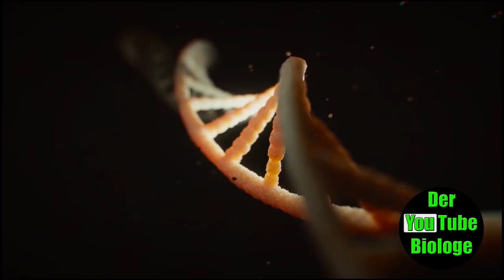Hornotter Biss und Gift Wirkung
Die Hornotter (Vipera ammodytes) wird vielfach auch als die giftigste Festlandschlange Europas bezeichnet. Das Gift ist relativ stark. Es wirkt hauptsächlich auf das Blut- und Gefäßsystem, indem es die Wände der Blutgefäße zerstört und die Gerinnung des Blutes unterbindet. Zudem wirkt es auch noch neurotoxisch. Der Biss der Hornotter ist sehr schmerzhaft und führt zu lokalen Rötungen und Schwellungen. Schweißausbrüche, Bauchschmerzen, Übelkeit und Erbrechen können hinzukommen. Auch neurologische Symptome, wie zum Beispiel Atemnot sind nicht auszuschließen. Das Gift beinhaltet zahlreiche Proteine und Peptide. Zu den wichtigsten gehören die Phospholipasen A2, Serinproteasen und Metalloproteasen. Ammodytin L ist eine myotoxische Phospholipase A2. Das Enzym greift die Muskulatur an und zerstört Muskelzellen (Krizaj et al. 1991). Auf dem Gift von Vipera ammodytes wurden unter anderen zwei Metalloproteasen mit dem Name VaH1 und VaH2 isoliert. Metalloproteasen wirken hämorrhagisch, indem sie die Blutgefäße perphorieren (Leonardi et al. 2002). Dadurch kommt es zu Rötungen an der Bissstelle, die sich auf die gebissene Extremität ausbreiten können. Außerdem findet man im Gift von Vipera ammodytes auch noch Serinproteasen. Diese Enzyme sind dafür bekannt, dass sie größtenteils mit dem Blutgerinnungssystem interagieren. Eine Serinprotease mit dem Name VaSP1 zeigt eine Aktivität gegen verschiedene Blutgerinnungsfaktoren und verhindert die Blutgerinnung (Kurtović et al. 2014). Disintegrine im Gift der Schlange verhindern die Aggregation von Thrombozyten und wirken dadurch ebenfalls der Blutgerinnung entgegen (Calvete et al. 2003). Eine der wichtigsten Komponenten im Gift von Vipera ammodytes ist Ammodytoxin A. Hierbei handelt es sich um ein präsynaptisches Neurotoxin, welches zu einer irreversibelen Lähmung führt (Ritonja und Gubenek 1985). Wie Ammodytoxin genau wirkt ist noch unklar.
In Versuchen konnte gezeigt werden, dass es mit Komponenten aus den Mitochondrien der Zelle interagiert. In den Mitochondrien der Zellen an der motorischen Endplatte befindet sich ein Rezeptor, mit dem Name R25. R25 stellt eine Untereinheit der Cytochrome-C-Oxidase dar. Die CCOX ist ein wichtiger Bestandteil der Atmungskette in den Mitochondrien. Durch die Bindung von Ammodytoxin an dem Rezeptor scheint die Atmungskette beeinträchtigt zu werden, was zu einem Mangel an ATP in der Zelle führt. Durch die Wirkung von Ammodytoxin wird die Ausschüttung von Neurotransmittern an der motorischen Endplatte verhindert (Šribar et al.). Abgesehen davon, wirkt es auch noch hemmend auf die Blutgerinnung, indem es den Faktor Xa bindet. Faktor Xa ist eine der wichtigsten Komponenten in der Gerinnungskaskade (Prijatelj et al. 2006). Aus Vipera ammodytes meridionalis, einer Unterart, die hauptsächlich in Griechenland verbreitet ist, konnte man ein postsynaptisches Neurotoxin mit dem Name Vipoxin isolieren (Atanasov et al. 2012).

Quellen
Atanasov, Vasil N.; Stoykova, Silviya; Goranova, Yana; Mitewa, Mariana; Petrova, Svetla (2012): Acute toxicity of vipoxin and its components. Is the acidic component an "inhibitor" of PLA2 toxicity? In: Interdisciplinary toxicology 5 (4), S. 169–172. DOI: 10.2478/v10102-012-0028-z.
Calvete, Juan J.; Moreno-Murciano, M. Paz; Theakston, R. David G.; Kisiel, Dariusz G.; Marcinkiewicz, Cezary (2003): Snake venom disintegrins. Novel dimeric disintegrins and structural diversification by disulphide bond engineering. In: The Biochemical journal 372 (Pt 3), S. 725–734. DOI: 10.1042/BJ20021739.
Krizaj, I.; Bieber, A. L.; Ritonja, A.; Gubensek, F. (1991): The primary structure of ammodytin L, a myotoxic phospholipase A2 homologue from Vipera ammodytes venom. In: European journal of biochemistry 202 (3), S. 1165–1168. DOI: 10.1111/j.1432-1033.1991.tb16485.x.
Kurtović, Tihana; Brgles, Marija; Leonardi, Adrijana; Lang Balija, Maja; Sajevic, Tamara; Križaj, Igor et al. (2014): VaSP1, catalytically active serine proteinase from Vipera ammodytes ammodytes venom with unconventional active site triad. In: Toxicon : official journal of the International Society on Toxinology 77, S. 93–104. DOI: 10.1016/j.toxicon.2013.11.007.
Leonardi, Adrijana; Gubensek, Franc; Krizaj, Igor (2002): Purification and characterisation of two hemorrhagic metalloproteinases from the venom of the long-nosed viper, Vipera ammodytes ammodytes. In: Toxicon : official journal of the International Society on Toxinology 40 (1), S. 55–62.
Prijatelj, Petra; Charnay, Marlène; Ivanovski, Gabriela; Jenko, Zala; Pungercar, Joze; Krizaj, Igor; Faure, Grazyna (2006): The C-terminal and beta-wing regions of ammodytoxin A, a neurotoxic phospholipase A2 from Vipera ammodytes ammodytes, are critical for binding to factor Xa and for anticoagulant effect. In: Biochimie 88 (1), S. 69–76. DOI: 10.1016/j.biochi.2005.06.015.